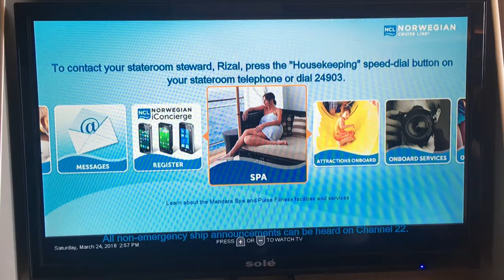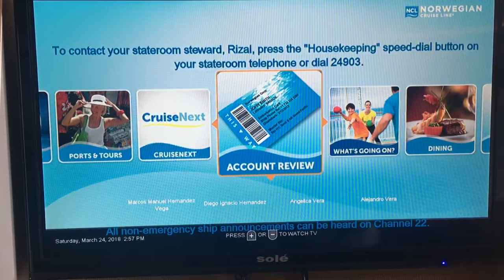AAS Short: Alex And SuperStuffy’s Fun Time Cruise Line!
What happens in Alex and SuperStuffy join forces and make their own Johnny cruise line?! Find out my newest video! ✌️🤪